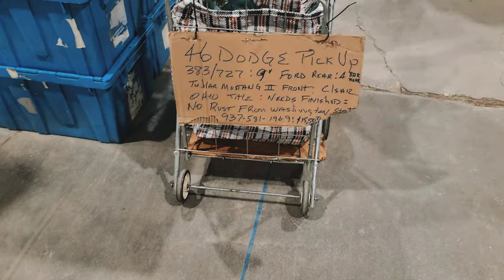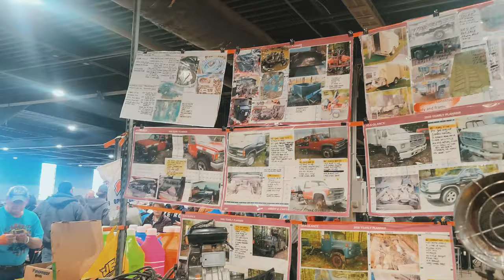2022 Kyana Swap Meet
The Kyana Swap meet claims to be the largest indoor swap meet in the country. It definitely lives up to that reputation. They have everything from complete cars down to spark plugs. Check it out next year if your in the market for some new or used parts.